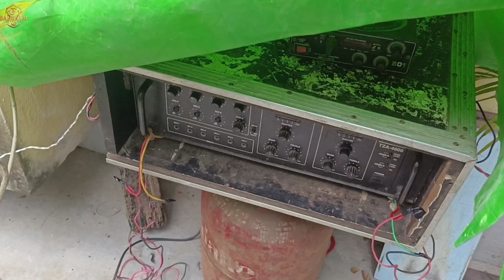মহালয়া স্পেশাল খাওয়া-দাওয়া | Mahalaya Family Picnics | Kalyani ITI First Look 3AM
Best Picnic Ever with Friends and Family |

Please comment us for more suggestions.